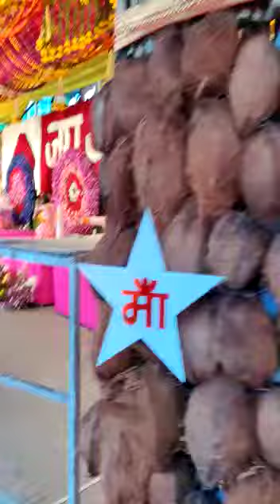Decorations at Katra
Katra navratri decorations